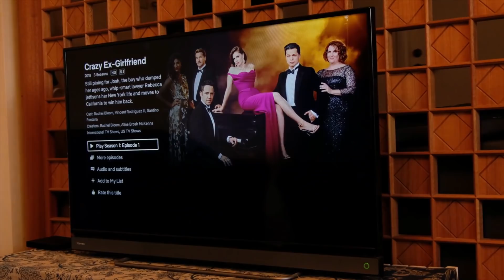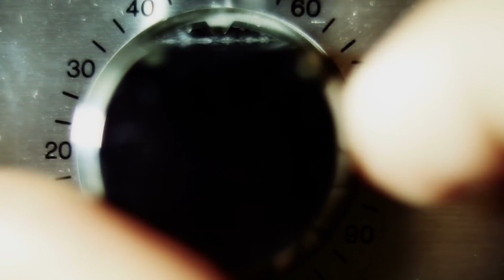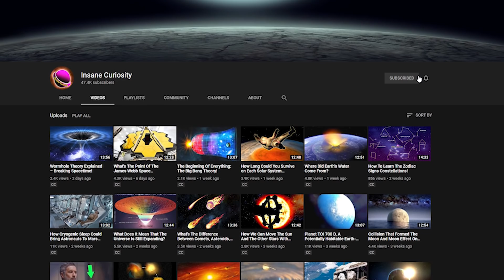Will 2020 Be The Year We Discover Intelligent Alien Life?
From its possibilities, to what it would mean to life as a whole, join us as we ask the question...will 2020 be the year we discover intelligent alien life?

"Are we alone in the universe?", that is the question that many have asked for untold generations. And I do mean that literally, because signs of alien life and "sightings" go back much farther than you might think. But that's another topic entirely. Regardless of the when, or even the who, the thought about life beyond Earth has fascinated us for a long time. Because if there IS life out there, then we almost feel compelled to discover it and learn what we can about it. But, if it's not out there in any capacity, then that would raise all sorts of questions as to why Earth was "chosen" to be the one that has all the life, and why there isn't anything else out there.
As we enter this new decade, some people are hopeful that 2020 will be the time and place where we get to look up at the stars and find something out there. Not teases, not "potential signs" of life, or even planets that COULD have life...but actual life. Intelligent life. It could be out there, and some think this is the year that it'll be found...and...then there are those that don't feel that way...
"Well, despite being the widely celebrated 100-year anniversary of the election of Warren G. Harding, 2020 will not likely gain fame as the year we first discover extraterrestrial life," said Seth Shostak, a senior astronomer at the SETI Institute in Mountain View, California.
I know that this particular scientist may sound like  skeptic, but he is right on one thing, it is unlikely that THIS will be the year that we discover alien life, but not because we're not trying, far from it. It's just that given all that's happened over the last ten years of space discovery and exploration, it's hard to say that this year will be any different from any other year that we've tried to look for things. But even Shostak admits that we are trying to find life in 2020, it's just that the "area" that we need to look at is massive. And I'm not referring to the universe as a whole (though we'll get to that), but rather, just looking at the Milky Way Galaxy, things are much larger than you think:
"One should remember that this type of search is gaining speed in an exponential fashion, and that particular technical fact allows a crude estimate of when SETI might pay off. If we take — for lack of a better estimate — Frank Drake's opinion that there might be 10,000 broadcasting societies in the Milky Way, then we clearly have to examine at least one [million] – 10 million stellar systems to have a reasonable chance of tripping across one. That goal will be reached in the next two decades, but certainly not in 2020," Shostak said.
So yeah, based on just that, it would be kind of unfair to say that 2020 WILL BE THE YEAR that we find alien life. But again, we are trying, and you could argue that we are getting ever closer to finding out whether life truly does live somewhere else in the universe at large.
Because not unlike the space programs of the world (of which there are many in many of the biggest countries in the world) there are also national and private companies looking for signs of life. SETI is one, but there are also smaller groups and even people within universities around the world that are dedicated (in the non-conspiracy sense...) to seeing if there are alien life forms out there. So as you can see, there are honestly a LOT of places looking for signs of life. And this goes to the indirect sense of the word too.
After all, agencies like NASA and more are looking for planets that might be able to support life like ours. So, by that token, if they were to find a planet that could support life, that might mean that there is already life on it right now, even if only in its more basic forms. And obviously, there are some planets that could have life on it right now that we're just not able to see or observe in any good measure.

Video Chapters:
00:00 - Introductio
00:18 - Is 2020 The Year We Discover Alien Life?
01:47 - Skepticism from Experts
02:19 - Scope of the Search
03:29 - Multiple Search Efforts
06:10 - Unexpected Scientific Findings
07:12 - The Fermi Paradox
10:54 - Speculation on Types of Alien Life
12:51 Conclusion